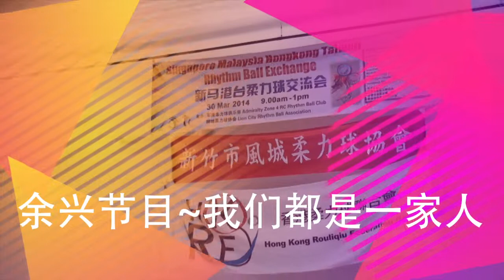余兴节目~我们都是一家人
新马港台柔力球交流会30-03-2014